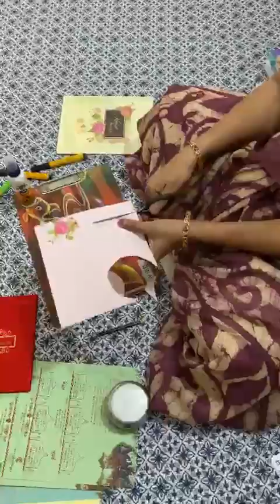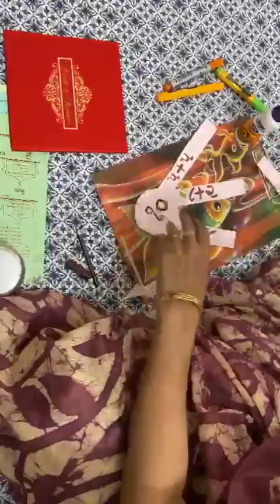ધો.1-2 ગણિત વિવિધ અંકોની પ્રવૃતિ. શાળા ન.78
શાળાનં 78  રાજકોટ કોર્પોરેશન ઈસ્ટ ઝોન